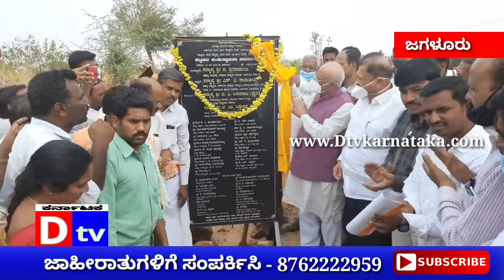ಶಾಸಕ ಎಸ್.ವಿ.ಆರ್ -ಪತ್ರಿಕಾ ಹೇಳಿಕೆ ಹುಲಿಯಲ್ಲ ಕಾಮಗಾರಿ ಹುಲಿ- ಸಂಸದ ಸಿದೇಶ್ವರ್. Dtv Karnataka. 240321.Jagalur